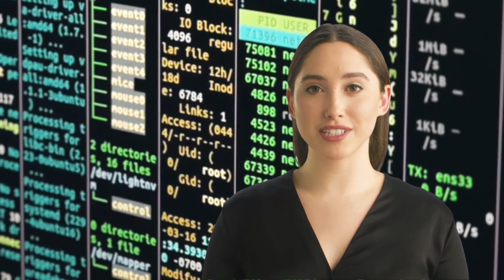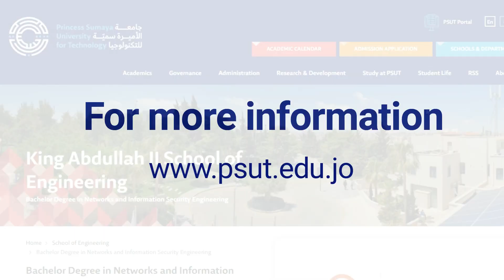Overview of the Bachelor of Networks and Information Security Engineering Program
The Bachelor Degree in Networks and Information Security Engineering is a specialized program that focuses on the design, implementation, and management of secure computer networks and information systems. In an increasingly interconnected world, the need for skilled professionals who can protect sensitive information and ensure the integrity and confidentiality of data has become paramount.

Princess Sumaya University for Technology is one of the first Jordanian universities to obtain international accreditation from ABET in several disciplines, including Networks and Information Security Engineering. ABET